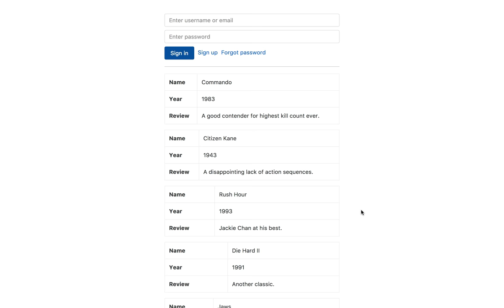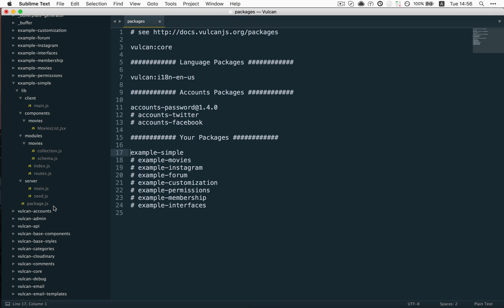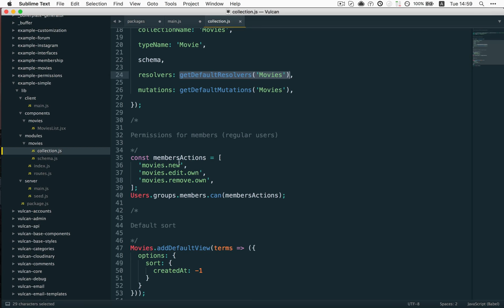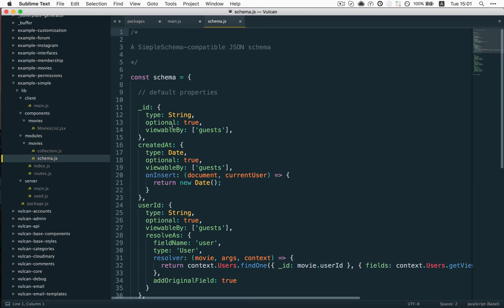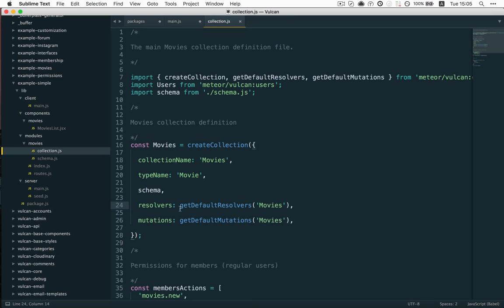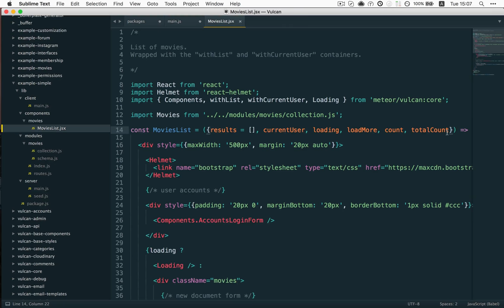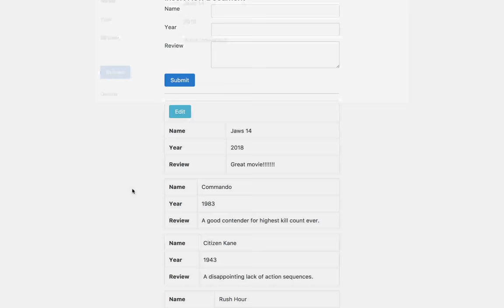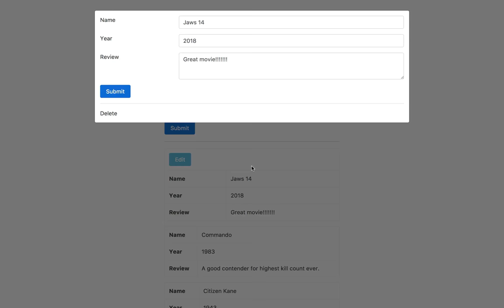Simple Example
A look at VulcanJS's Simple Example package.